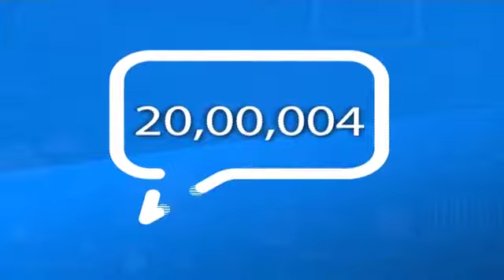AIKM Strike For Increase The Value Of Cotton And Paddy Infront Of Sub-Collector Office, Gunupur